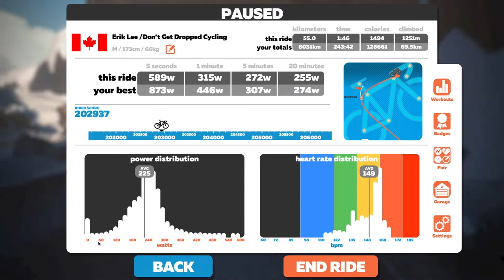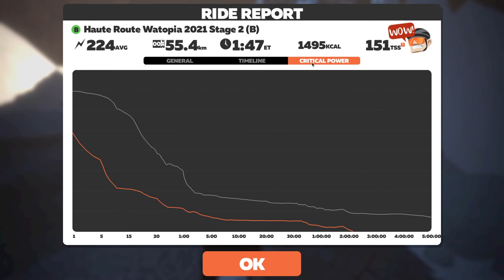MAJOR TECHNICAL DIFFICULTIES / Haute Route Watopia 2021 - Stage 2 (B) - The Pretzel // Zwift Event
BT issues and the KICKR was being all weird. Hopefully it sorts itself out before Stage 3!

Join me as I participate in all 3 stages of the Haute Route Watopia 2021!

Haute Route Watopia 2021 - Stage 2
The Pretzel, 1 Lap, 53km, 1300m

0:00 Intro
4:53 Start of Race
12:54 Epic KOM
36:58 Radio Tower KOM
57:33 Hilly Reverse KOM
1:20:31 Hilly KOM
1:31:39 Epic Reverse KOM
1:52:45 Zwift Power Results
1:52:26 Race Stats